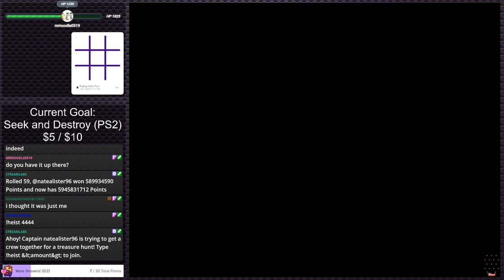Ford Racing 3 | PS2 Gauntlet #145 (Twitch Vod)